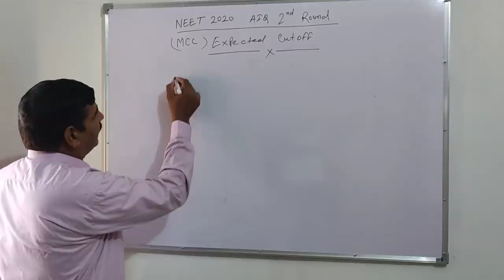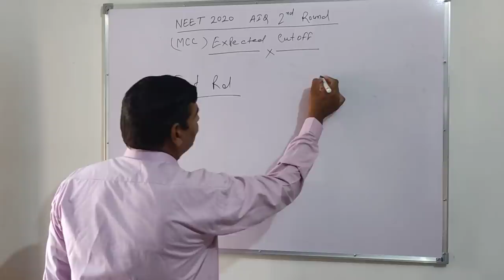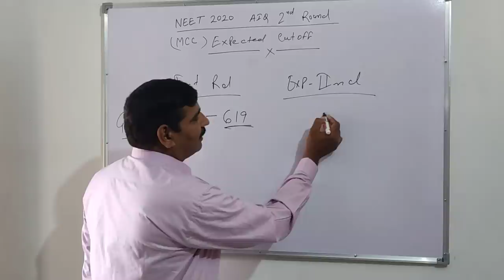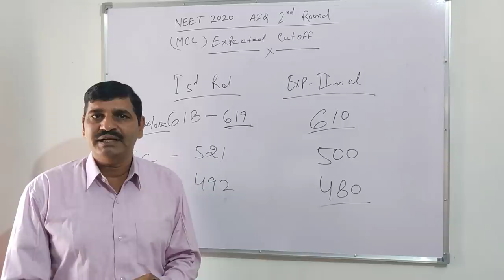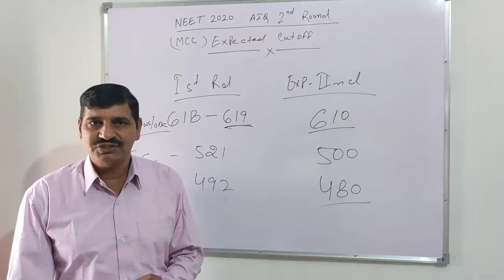MCC AIQ 2nd round expected cutoff 2020–